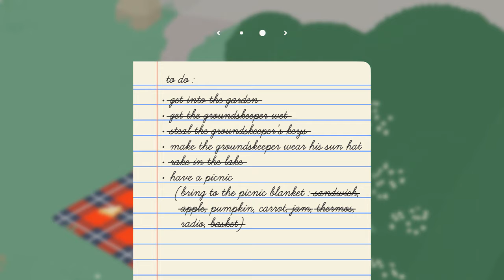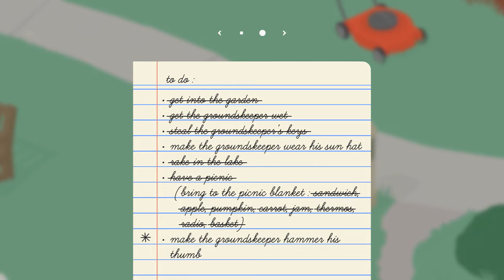Untitled goose game - Episode 2 - They have lost it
This is Nineties and Naughties and this decade is going to be ours !

Songs used (If any):
Intro: